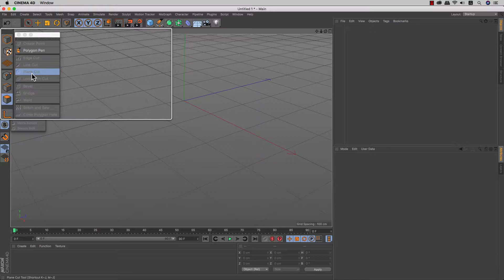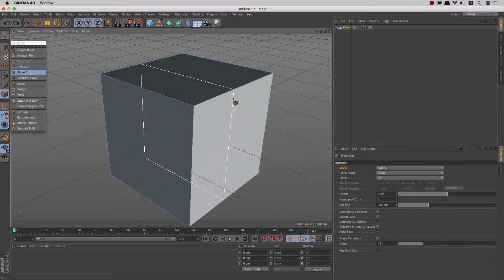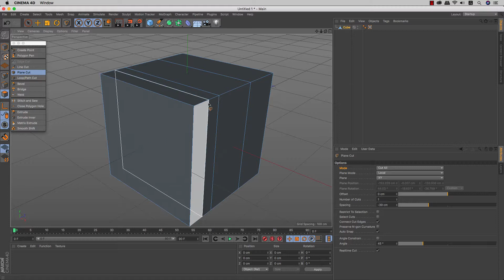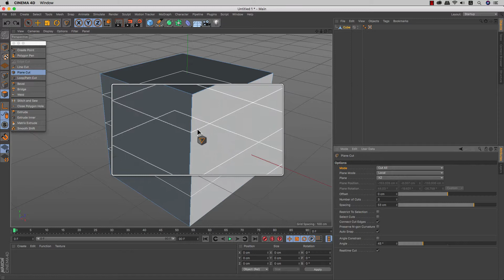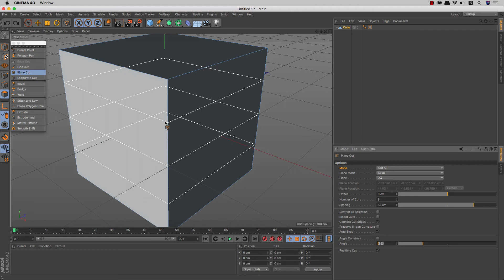Cinema 4D - 20.12 - menu Mesh - Plane Cut (cắt mặt)